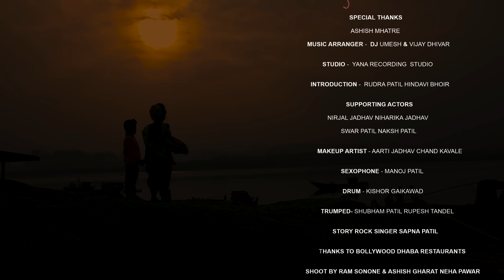आगरी नवरा हवा गो बाय..(पारंपरिक गीत) Rock singer सपना पाटील...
आगरी नवरा हवा गो बाय..(पारंपरिक गीत)
singer--sapna patil..
music arranger -DJ Umesh &Vijay dhivar..
studio-Yana recording studio..
 Camera/Dop - Umesh koli..